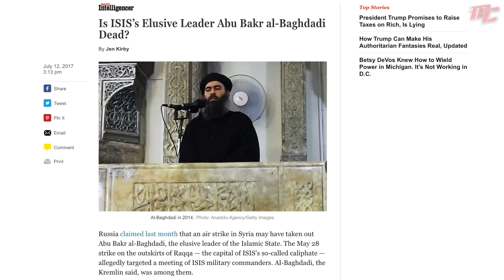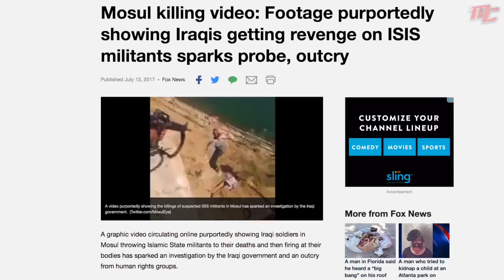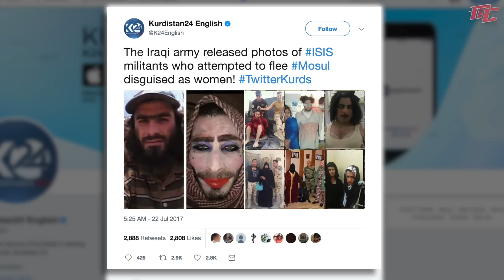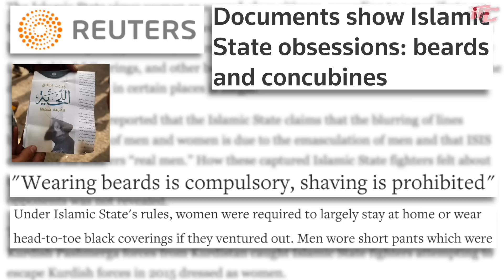ISIS Fighters Fleeing Mosul Reportedly Dress as Women | Real or Staged?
Are these disguises real or staged? Vote

Def. Sec. Mattis is skeptical